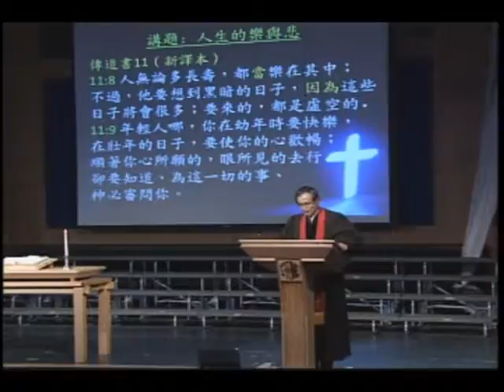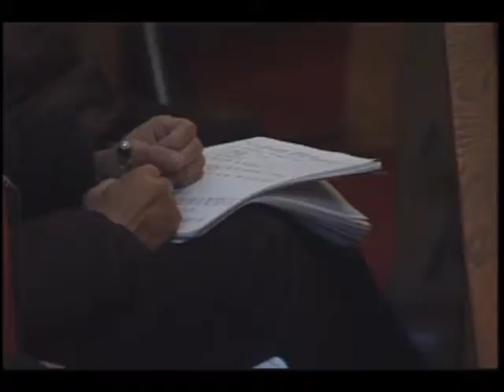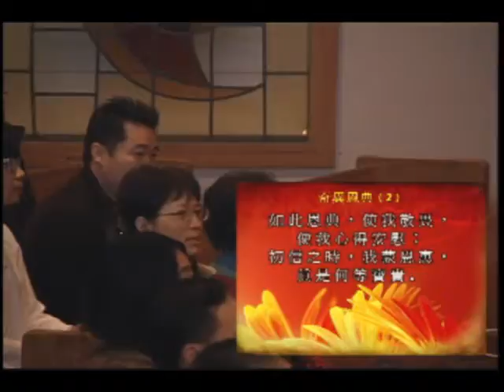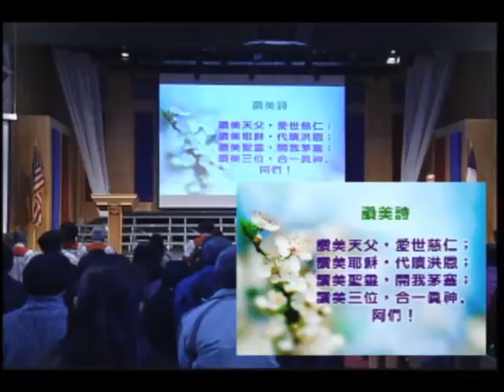Cantonese Service 1/5/14